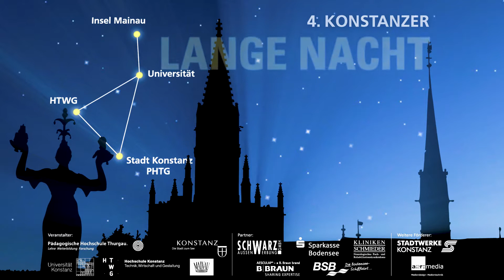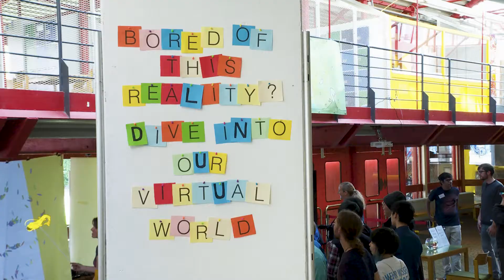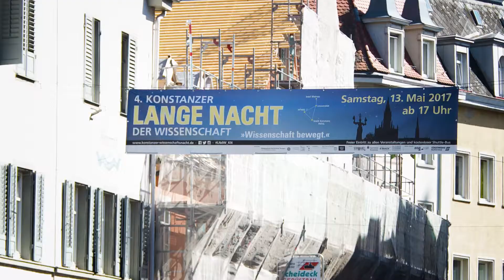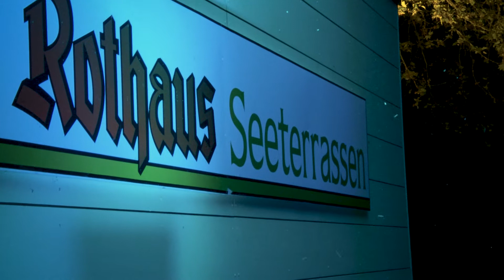Konstanzer Lange Nacht der Wissenschaft 2017